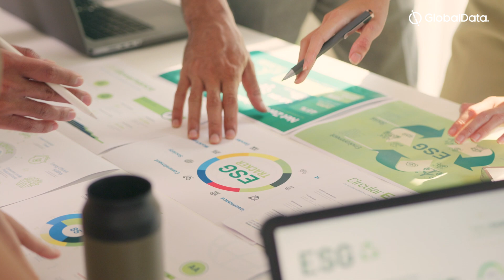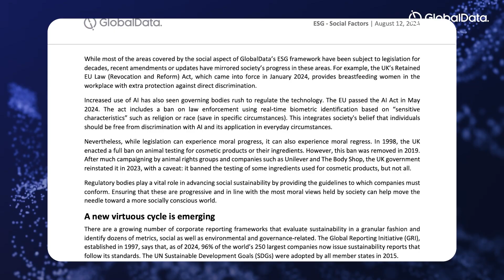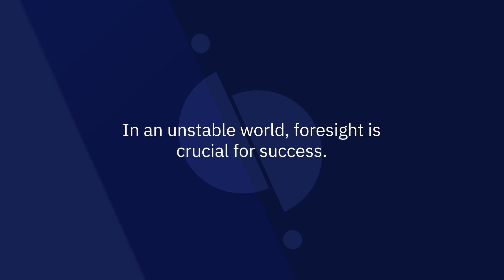Why Companies Should Care About Their Social Impact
GlobalData.com